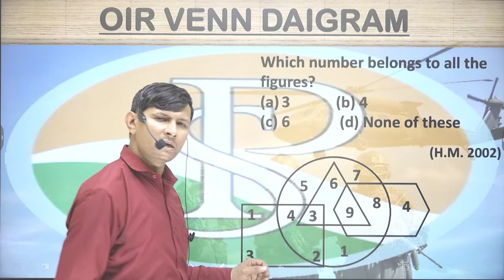which numbers belongs to all the figures ? 3,4,6, none of these | Part-86 venn diagram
which numbers belongs to all the figures ? 3,4,6, none of these
कौन सी संख्या सभी आकृतियों से संबंधित है? 3,4,6, इनमें से कोई नहीं

Venn Diagramwhich numbers belongs to all the figures ? 3,4,6, none of these